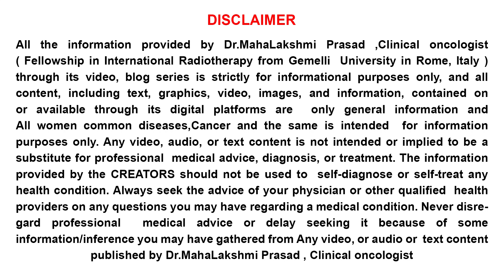What is Mammogram? | Mammogram Explaination | Dr.Mahalakshmi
Breast diseases are grouped as benign and malignant diseases. Benign breast diseases are fibrocystic disease of breast, breast abscess, duct ectasia, intraductal papilloma. All benign cases should be evaluated and treated accordingly.  All breast diseases are not malignant. Malignant diseases should undergo FNAC, Biopsy procedures as and when needed.

RADIATION ONCOLOGY
11A,vinayagar nagar,KK nagar,
Madurai.

15 Years of experience in Oncology Field. Has Treated more than 75,000 Cancer patients in past 15 years.

Head & Neck Cancer specialist